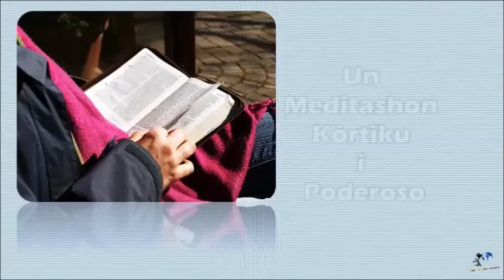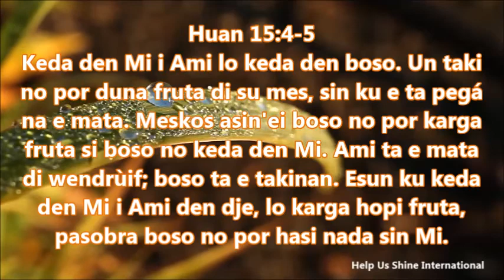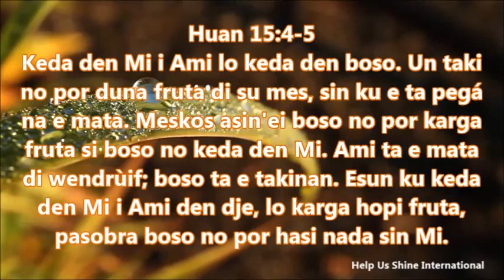Un Meditashon Kòrtiku i Poderoso 18 di Yanuari 2016 - SIN DIOS NADA NOS NO POR HASI-Romaida Stasia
Bo tabata sa ku bo no por hasi nada sin Dios, òf di bèrdat bo ta pensa ku bo por biba sin Dios?

Titulo:  SIN DIOS NADA NOS NO POR HASI

Nos teksto di meditashon ta:
Huan 15:4-5
Keda den Mi, i Ami den boso. Meskos ku e rama no por karga fruta di su mes, si e no keda den e mata di wendrùif, asina boso tampoko, si boso no keda den Mi. "Ami ta e mata di wendrùif, boso ta e ramanan; esun ku keda den Mi, i Ami den djé, esei ta duna hopi fruta, pasobra separá di Mi boso no por hasi nada.